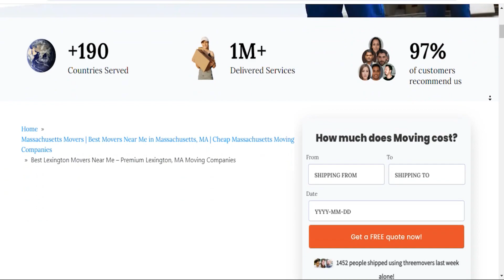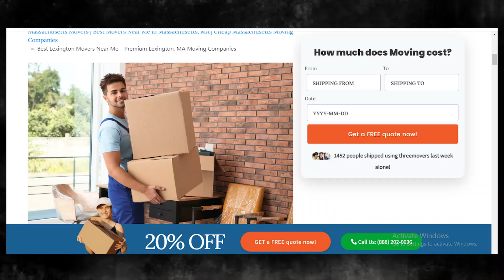Efficient Moving Services in Lexington | Hassle-free Relocation in Lexington | Top Moving Tips You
Unveiling expert guidance on Lexington moving services in our authoritative blog post!

🚚 Welcome to Three Movers - Your Trusted Partners in Lexington, Massachussets! 🚚

Are you planning a move in or around Lexington, Massachussets? Look no further than Three Movers, your reliable and professional moving solution. Our team is committed to providing top-notch Lexington packing services, safe and secure storage options, and comprehensive moving insurance coverage. With Three Movers by your side, you can experience a stress-free and seamless moving process.

📦 Lexington Packing Services:
At Three Movers, we understand that the key to a successful move starts with expert packing. Our skilled team of packers is dedicated to ensuring the safety of your belongings during transit. We use high-quality packing materials to secure your items, providing specialized care for fragile and valuable possessions. Whether you're moving locally in Lexington or across state lines, Three Movers has your packing needs covered.

🏠 Safe and Secure Lexington Storage:
Need a secure place to store your belongings during your move? Three Movers offers state-of-the-art storage facilities in Lexington, Massachussets. Our storage units are equipped with advanced security features to give you peace of mind. Whether you require short-term storage during the transition or long-term storage solutions, we have flexible options to meet your needs. Your possessions are in safe hands with Three Movers.

🛡️ Moving Insurance Explained:
Your belongings are valuable, and we understand the importance of protecting them during the moving process. Three Movers offers comprehensive moving insurance options to safeguard your items against unforeseen events. Our team will guide you through the insurance coverage options, ensuring you have a clear understanding of how your possessions are protected. Move with confidence knowing that Three Movers has your back.

Why Choose Three Movers in Lexington, Massachussets?

Local Expertise: As a locally based moving company in Lexington, we have a deep understanding of the area, ensuring a smooth and efficient move.
Trusted Professionals: Our team consists of highly trained and experienced movers who prioritize the safety and security of your belongings.
Affordable Rates: Three Movers offers competitive and transparent pricing, making quality moving services accessible to everyone.
Customer Satisfaction: We take pride in our commitment to customer satisfaction, and our positive reviews speak for themselves.

📍 Locations:
Three Movers proudly serves Lexington, Massachussets, and surrounding areas. Our local expertise allows us to navigate the unique challenges of the region, ensuring a smooth and efficient move for every client. Whether you're moving within Lexington or embarking on a long-distance journey, Three Movers is your go-to partner for a stress-free relocation experience.